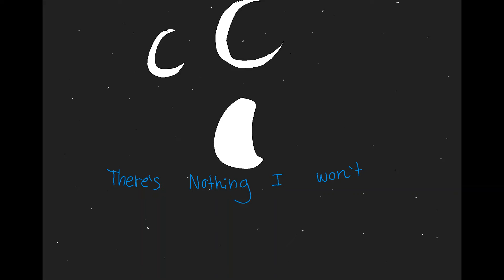100 subscriber special◾Two Birds◾ Wings of Fire PMV AMV FT Moonwatcher and Winter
WE DID IT ONE HUNDRED!

I never though i'd ever be here today, Thank you so much!  This AMV/PMV
is dedicated to WinterWatcher my favorite thing ever.

Characters used: Moonwatcher and Winter

Programs used: Animation desk, Microsoft paint, Windows Photos app

Wings of Fire and all its related characters belong to Tui T Sutherland